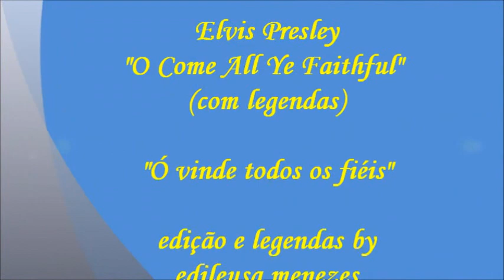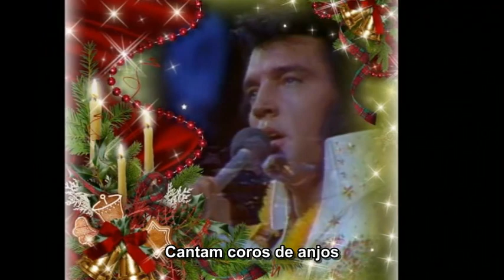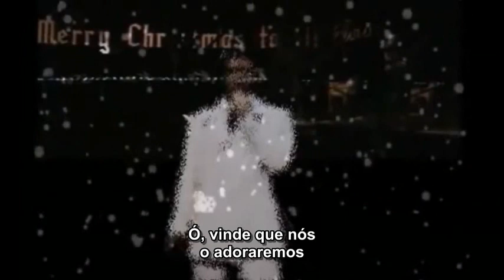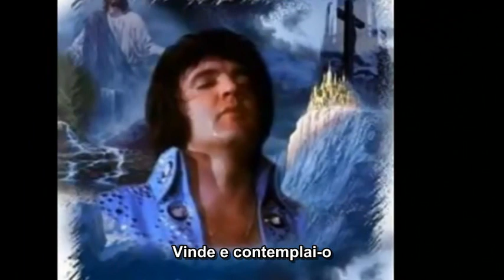Elvis Presley "O come all ye faithful" (com legendas)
No Commercial Gain Is Being Made FromThis Video, it is for Educational porpose only. No challenge of ownership is intended or implied.